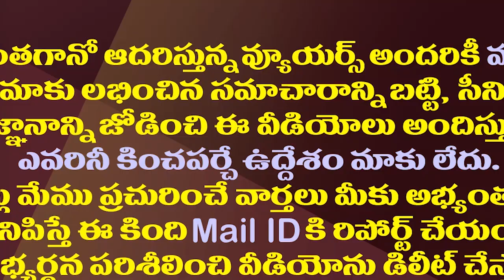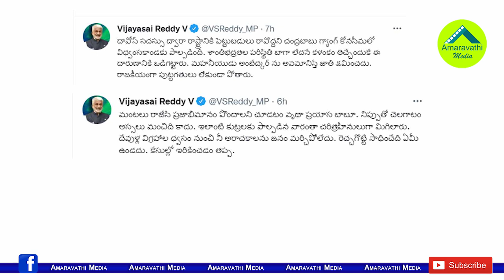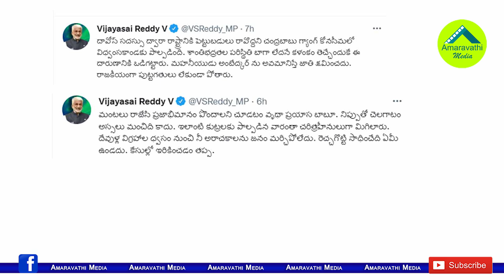కోనసీమ అల్లర్లకు జగన్ దావోస్ టూర్ కు లింక్..సాయిరెడ్డి సంచలనం| Vijaya Sai Reddy Slams Chandrababu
YSRCP MP Vijaya Sai Reddy Slams TDP Chief Chandrababu Naidu For Causing Violence In Konaseema District. He Links CM YS Jagan's Davos Tour With Konaseema Violence In His Tweets.